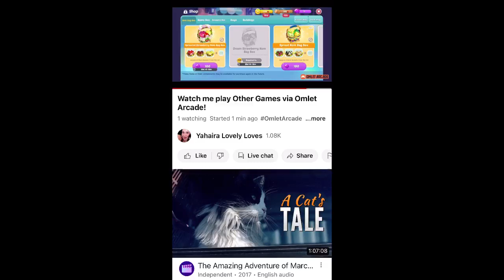How to BEAT Level 66:20% on Merge Kuya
LABEL
BOOMY CORPORATION
ARTIST
Yahaira Lovely Loves
ALBULM

I've been making extra money selling art on @TeePublic. If you're a designer you should check it out.